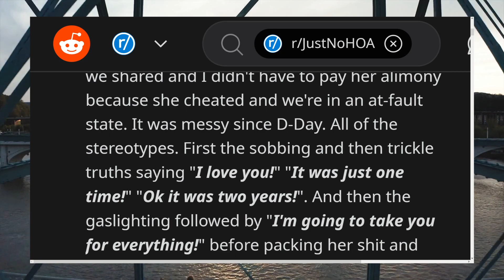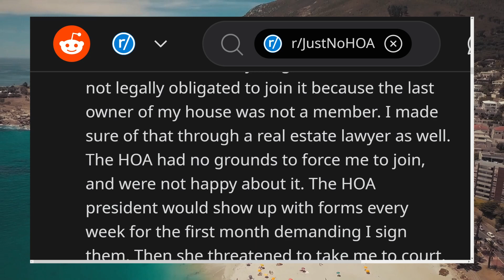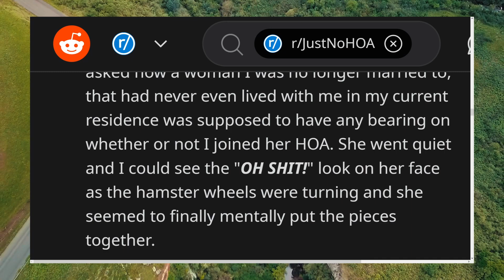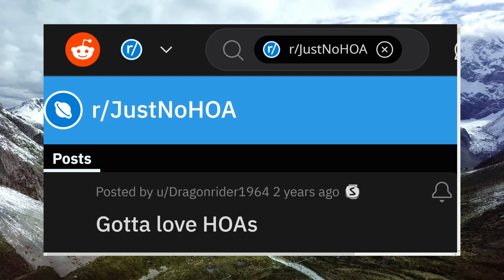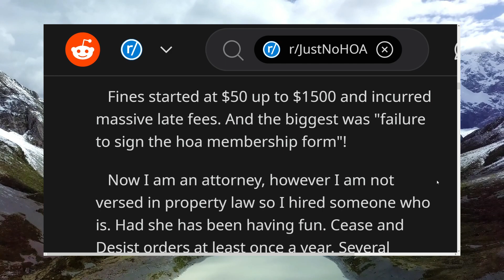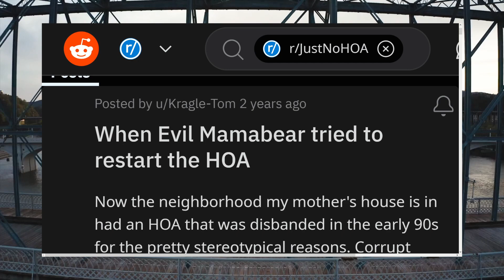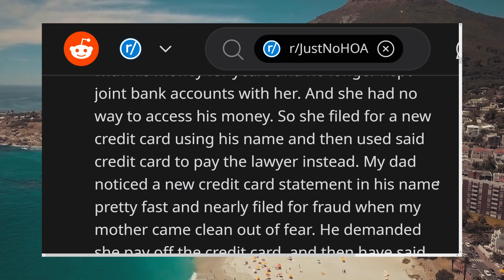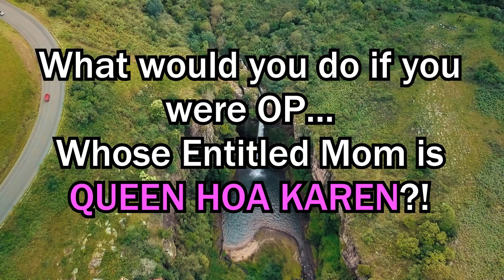HOA Karen and CHEATING Ex Commit FRAUD, So I Get REVENGE!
Reddit stories where OP's cheating ex and HOA Karen TEAM UP to take him down with LIES! But OP has a plan! Next, OP stands up to the HOA who tried to take over his family property! Finally, OP's mom is a HUGE HOA KAREN - how bad is she, and what causes her ultimate downfall?

Also available on The Austin Stories Podcast! On Spotify, Apple Podcasts, and more!

Story 1 - 0:00
Story 2 - 10:38
Story 3 - 17:34

Play the r/MaliciousCompliance and other playlists in the background for more MC, PROREVENGE and epic Reddit stories!
And more!